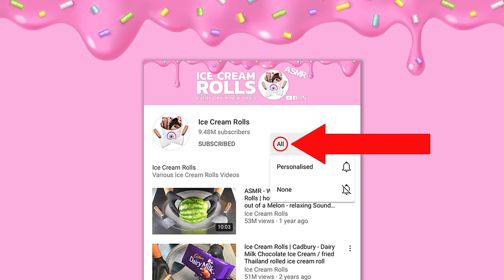Cadbury Ice Cream Rolls with Dairy Milk Chocolate, Cookies Curly Wurly, hot Chocolate & more - ASMR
Cadbury Ice Cream Rolls with Dairy Milk Chocolate, Cookies Curly Wurly, hot Chocolate and more - ASMR | 4k Food Video - no talking
Advantages:
- Behind the Scenes: